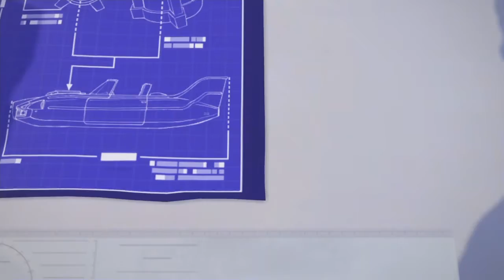KNACK Rooftop Rampage - KNACK Gameplay Part 10 - Let's Play KNACK